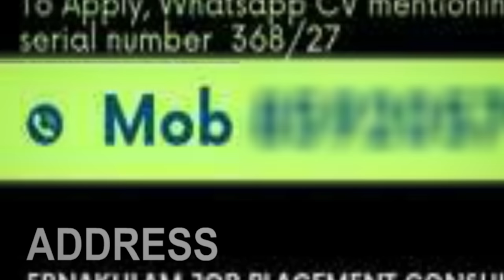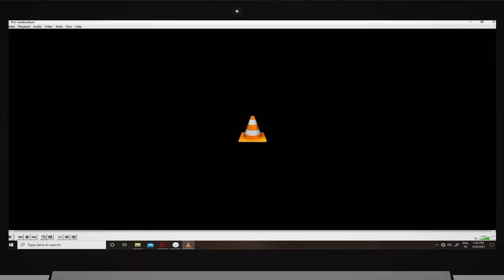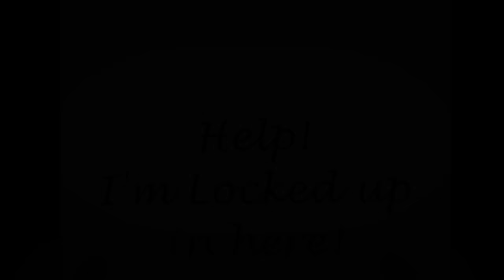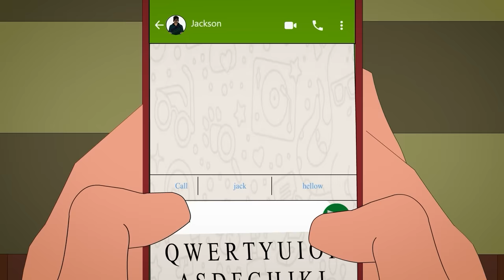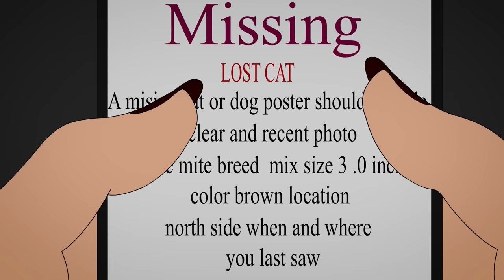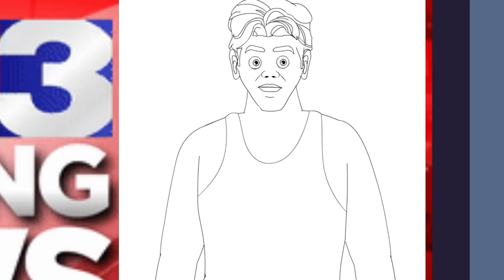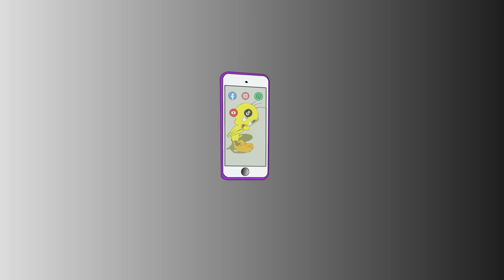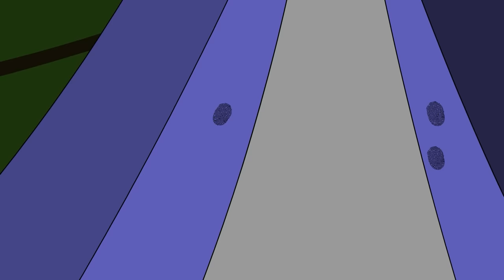33 True Horror Stories Animated (Compilation of March 2024)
33 True Horror Stories Animated (Compilation of March 2024)

These are the top 33 horror stories of March 2024.